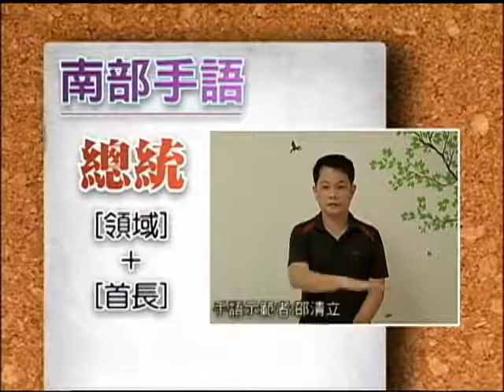【寶島手透透】 南部手語 總統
寶島手透透單元，今天來看常常提到的總統，南北手語也有不同比法喔。

🙌每週一到週五 早上8:00-8:30 歡迎收看